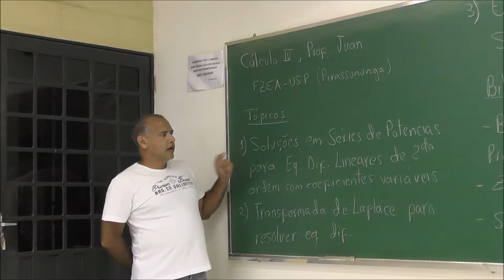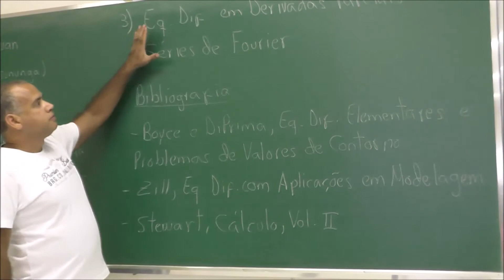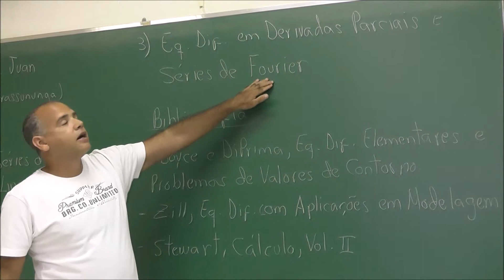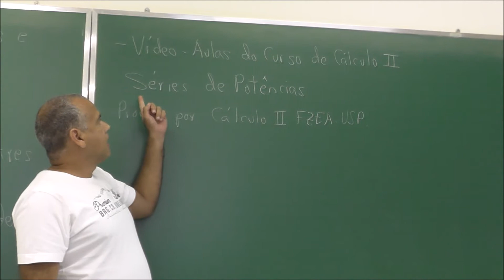Introdução ao Curso -V1-Cálculo IV FZEA USP Prof Juan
Mostram-se os tópicos que serão discutidos no curso e uma amostra de livros que podem ser usados como bibliografia.